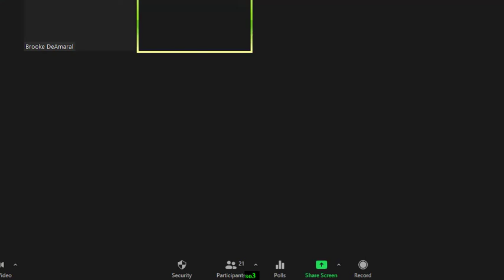Special Olympics Workout with Coach Jordan Episode #3: Breathing, Dance, Medicine Ball, & Volleyball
Adapted Physical Education Activities and Games for individuals with and without disabilities.

-Activities for children
-Activities for adults
-Inclusive Pedagogy
-Critical Pedagogy
-Yoga for Autism
-Fitness Leadership
-Elementary Physical Education
-Secondary Physical Education
-Coordinated School Health
-Aquatics for Autism
-Structured Physical Education Activity Stations
-Healthful Living Curriculum
-Self Determination, Empowerment,
-Physical Activity Assessment
-Applied Learning
-UNCW
-College of Health and Human Services
-School of Health and Applied Human Science
-Instant Activities
-Group Fitness
-Yoga
-Fitness
-Leadership
-Education
-Video Diaries
-Social Action Curriculum